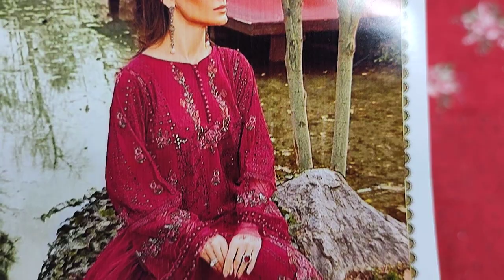Women's Clothing Fashion 2023 || Summer Embroidered Lawn RP 2300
SAQAFAT Collection

Experience